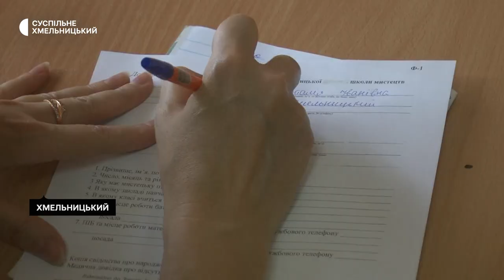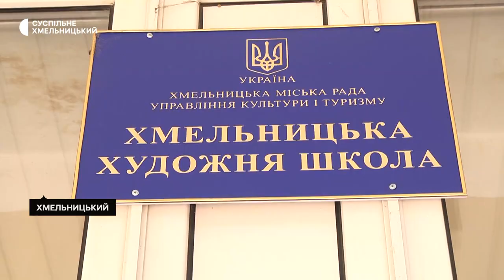Як працюватимуть заклади мистецької освіти Хмельницької тергромади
Більшість закладів мистецької освіти Хмельницької тергромади з 1 вересня працюватимуть в очному форматі. Онлайн навчатимуться вихованці трьох із них, розповів начальник управління культури і туризму Хмельницької міської ради Артем Ромасюков.